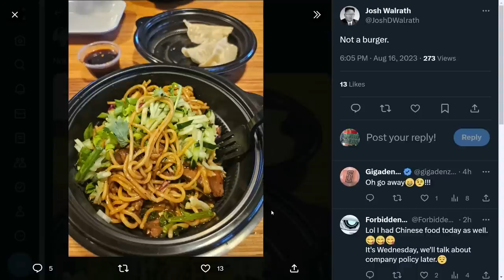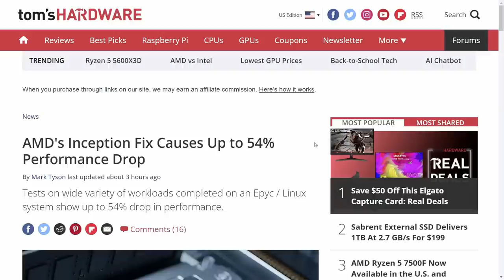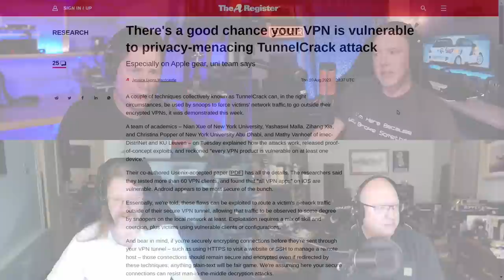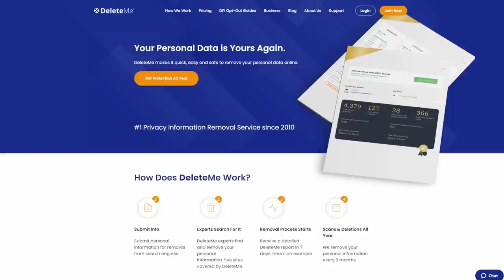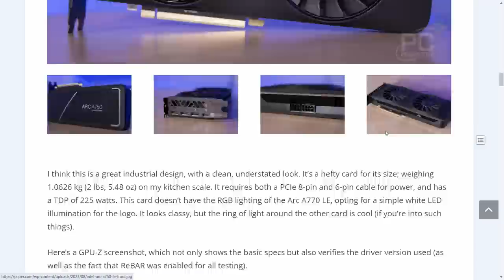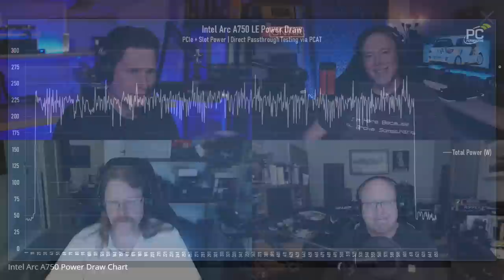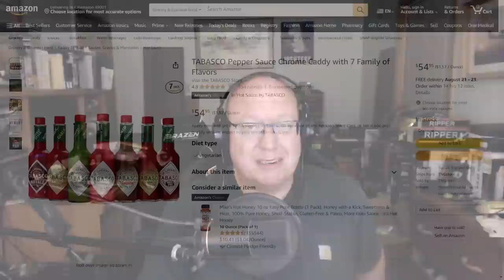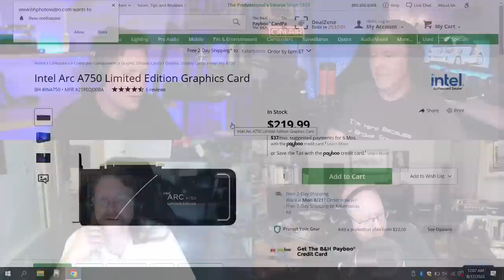PCPer Podcast 736: Intel Arc A750 Review, 96-Core Threadripper Leak, Inception Fix Hits Performance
Who would have guessed it? We gathered on a Wednesday night, and we made podcast history, AGAIN.

Timestamps:
00:00 Intro
01:23 Food with Josh
03:25 96-core AMD Ryzen Threadripper PRO 7995WX leaked?
05:17 The China-only Ryzen 5 7500F makes its way to the USA
08:17 Intel Tower acquisition cancelled
09:44 Dell fined for marking up monitors before discounting them
11:41 Mandatory Arc news
12:35 Up to 54 percent performance drop after AMD Inception fix
18:41 More Security Corner stories to terrify you
32:36 Podcast sponsor - DeleteMe
34:14 Gaming Quick Hits
38:38 Intel Arc A750 review
1:01:32 Picks of the Week
1:13:12 Outro